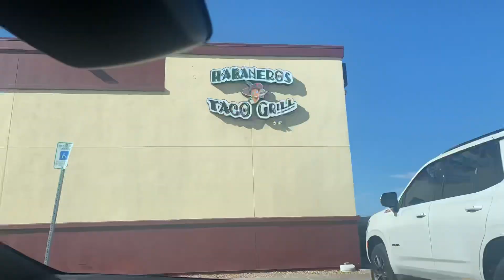Time Lapse: Las Vegas Bruce Woodbury Beltway Nevada CC-215